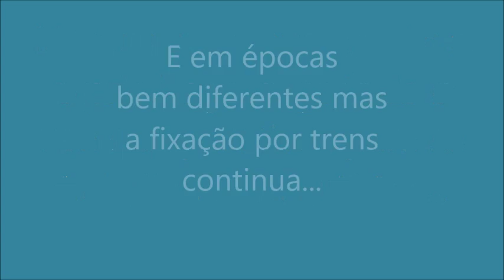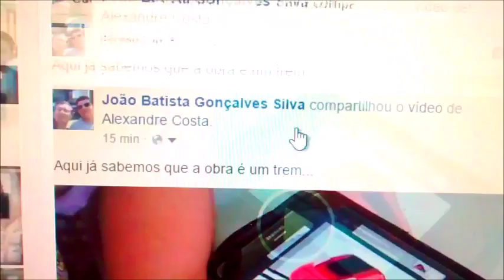Mateus na casa da Esperança e um lindo trenzinho Dele no Tablet do Psicólogo